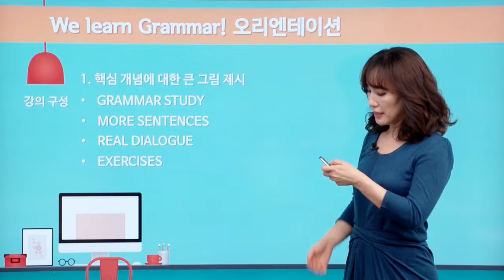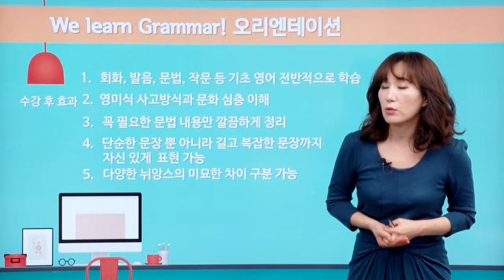[짠내영어] 위런그래머(베이직) - OT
영문법 No.1 박상효 선생님의 BEST 강의! 위런그래머(베이직) OT 강좌 입니다.
짠내영어 홈페이지에서 더 많은 강좌를 만나볼 수 있습니다.